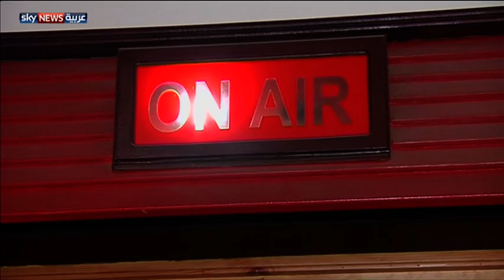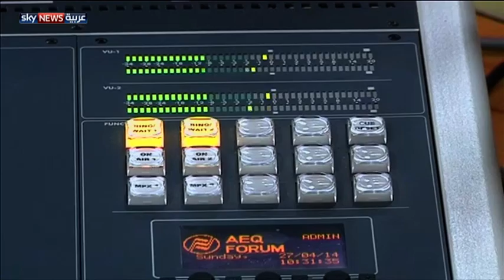انتشار وسائل إعلام غير مرخصة باليمن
شهدت صناعة الإعلام المرئي والمسموع في اليمن انتشارا واسعا خلال العامين الماضيين، حيث بلغ عددها 20 وسيلة إعلامية، فضلا عن الوسائل المقروءة، لكن هذه الوسائل تفتقد إلى التراخيص المطلوبة لتنظيم عملها.